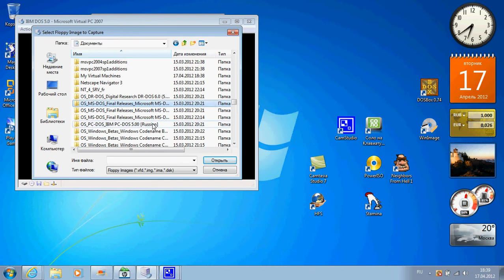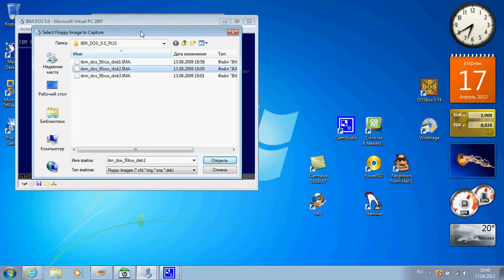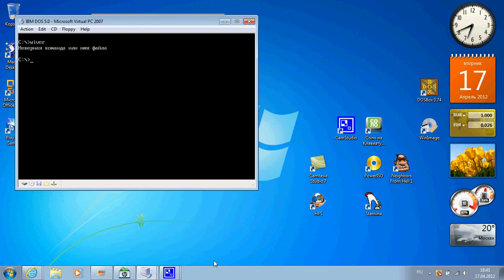Установка IBM DOS 5.0